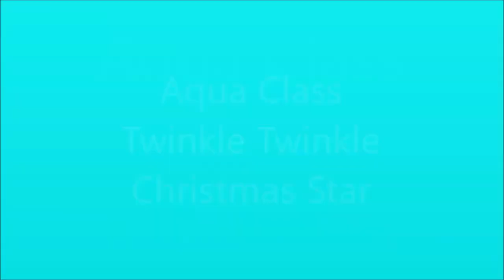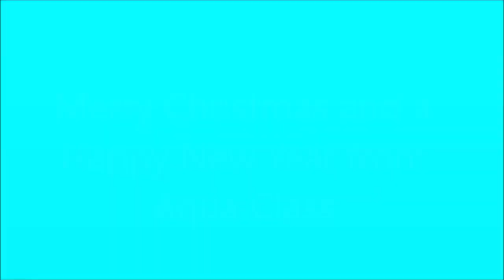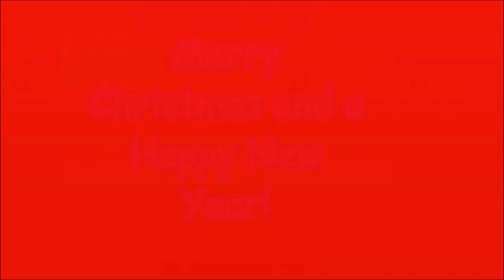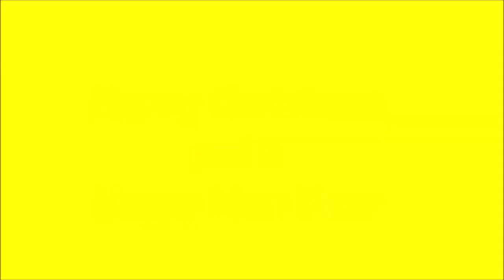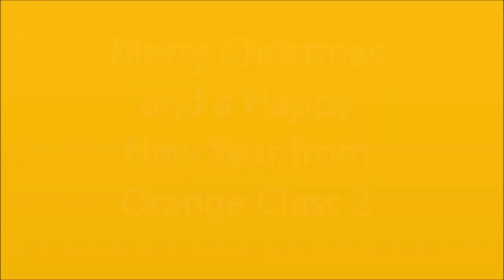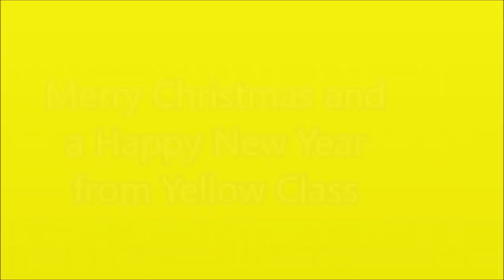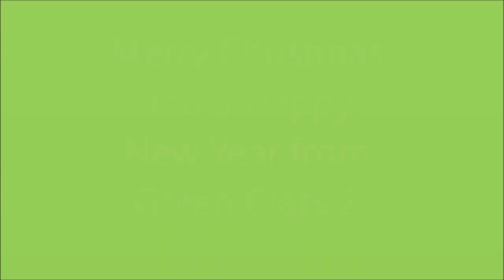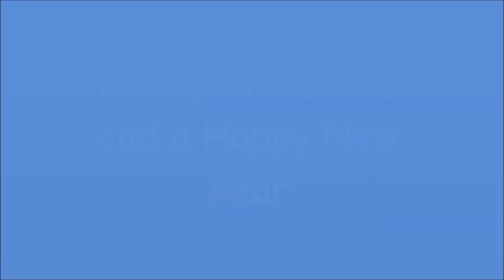Primary Christmas Show 2022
Children performing songs to celebrate Christmas